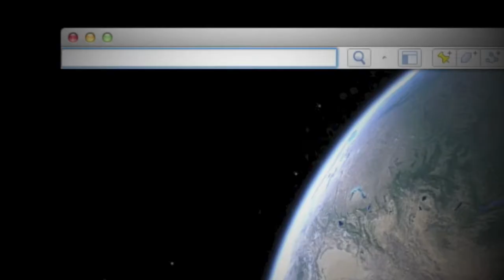AYANA CHANNEL DAY#6 - BALLOOOON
Hello. My name is Ayana Miyamoto.
I'm trying to make a movie using only the camera on my cell phone.